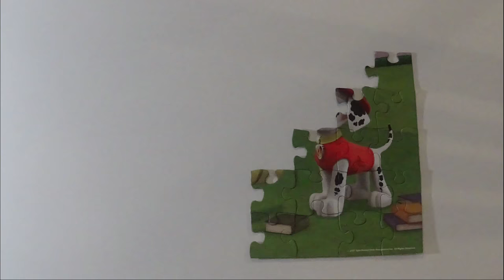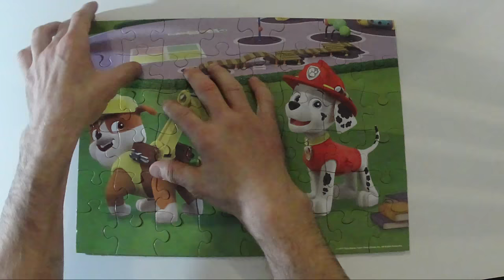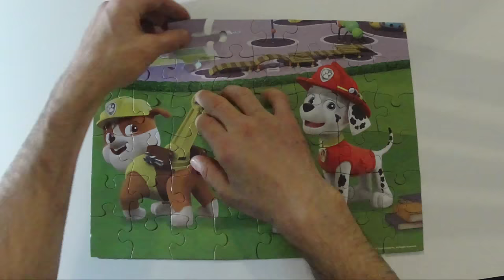Paw Patrol, 48-piece Puzzle #5 - Marshall Helps Rubble Load Books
Hey kids, today on Puzzlefort, we're building Paw Patrol jigsaw puzzles!

We love building puzzles on our family fun youtube channel for kids! Who's your favorite Paw Patrol puppy, Chase, Skye, Rubble, Zuma, Rocky or Marshal?